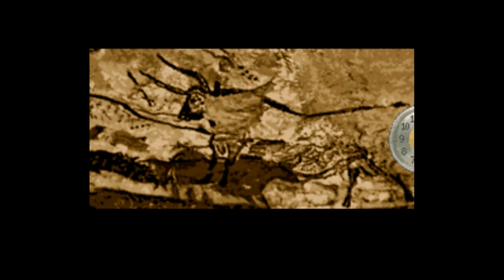Terranigma Episode 1: The Calm Before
I'm finally getting to play the game that I've wanted to play for decades. I've been a fan of Illusion of Gaia (Illusion of Time for our European friends), and, to a lesser extent, Soul Blazer since I was like eight or nine years old. This game is a "Spiritual Sequel" to those games, and it sure does feel like it. I'm loving the feel of this game so far.